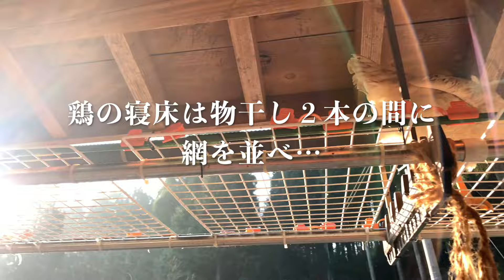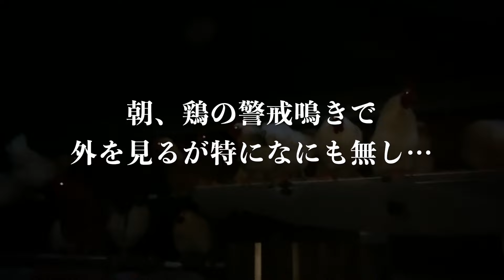鶏が寝床を破壊してました…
鶏の寝床の所に餌を置き始めたのですが、こぼしてしまうため重みでフンを受ける為の不織布が
すぐに敗れてしまいました。
天気の良い日に、掃除をし新しい不織布に交換していたのですが…
破れた原因は重みではなく、鶏でした。